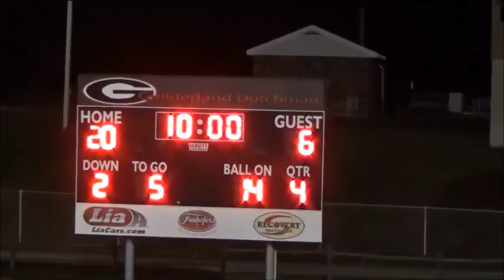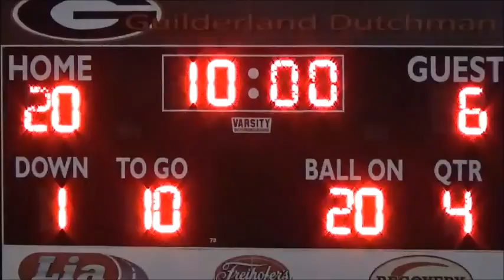Beth vs Alb JPW 2016